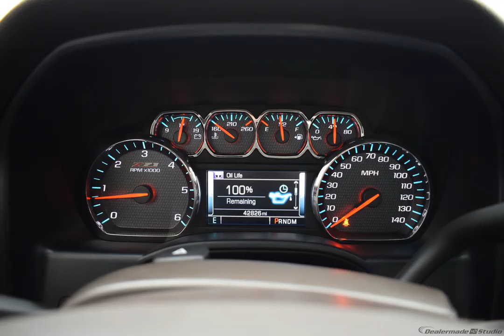2015 Brownstone Metallic Chevrolet Silverado 1500 4D Crew Cab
Used 2015 Brownstone Metallic Chevrolet Silverado 1500 4D Crew Cab LT cocoa

Options And Features:
Preferred Equipment Group 2LT|LT Plus Package|All Star Edition|150 Amp Alternator|Auxiliary External Transmission Oil Cooler|Rear Wheelhouse Liners|Body Color Bodyside Moldings|Body Color Door Handles|Body-Color Power Adjustable Heated Outside Mirrors|Body-Color Mirror Caps|E85 FlexFuel Capable|EZ Lift & Lower Tailgate|LED Cargo Box Lighting|Chrome Grille Surround|Front Chrome Bumper|Front License Plate Kit|Bumpers: chrome|Bodyside moldings|Rear step bumper|Power door mirrors|Heated door mirrors|Deep-Tinted Glass|Color-Keyed Carpeting w/Rubberized Vinyl Floor Mats|Driver & Front Passenger Illuminated Vanity Mirrors|Power Adjustable Pedals|Cloth Seat Trim|4.2" Diagonal Color Display Driver Info Center|OnStar 6 Months Directions & Connections Plan|Rear Vision Camera w/Dynamic Guide Lines|OnStar w/4G LTE|Illuminated entry|Front reading lights|Tachometer|Trip computer|Voltmeter|Compass|Outside temperature display|Rear seat center armrest|Driver vanity mirror|Passenger vanity mirror|Driver door bin|Overhead Console|Tilt steering wheel|Rear reading lights|Electric Rear-Window Defogger|Dual-Zone Automatic Climate Control|Air Conditioning|Power Windows w/Driver Express Up|Power Sliding Rear Window|Remote Keyless Entry|Bluetooth For Phone|Remote Vehicle Starter System|110-Volt AC Power Outlet|Power steering|Remote Keyless Entry/Start|Power windows|Steering wheel mounted audio controls|Radio: AM/FM Audio System w/Chevrolet MyLink|Radio: AM/FM 8" Diagonal Color Touch Screen|Single Slot CD/MP3 Player|SiriusXM Satellite Radio|Steering Wheel Audio Controls|6 Speaker Audio System|Bose Speaker System|CD player|6 Speakers|AM/FM radio: SiriusXM|Radio data system|MP3 decoder|Premium audio system: Chevrolet MyLink|Rear Chrome Bumper|4-Wheel Disc Brakes|Emergency communication system|Low tire pressure warning|Occupant sensing airbag|Front wheel independent suspension|Dual front impact airbags|Front anti-roll bar|Dual front side impact airbags|Overhead airbag|ABS brakes|Manual Tilt Wheel Steering Column|Manual Tilt/Telescoping Steering Column|Leather Wrapped Steering Wheel w/Cruise Controls|Traction control|Speed-sensing steering|Universal Home Remote|4 Movable Upper Cargo Tie Downs|Passenger door bin|Front Center Armrest w/Storage|Theft Deterrent System (Unauthorized Entry)|Panic alarm|Integrated Trailer Brake Controller|Rear 60/40 Folding Bench Seat (Folds Up)|10-Way Power Driver's Seat Adjuster|40/20/40 Front Split Bench Seat|Heated Driver & Front Passenger Seats|Split Fo...